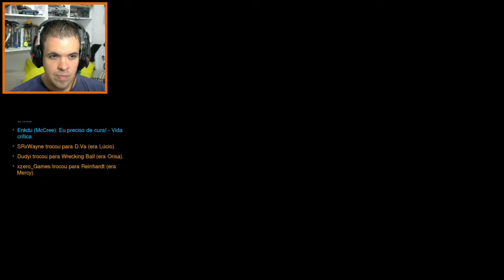[OVERWATCH] #41° EPISÓDIO DA 15 TEMPORADA ...INIMIGOS FUGIRAM DO GRANDALHAO REINHARDT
Salve Galera!!!
►Neste episódio de OVERWATCH da 15° TEMPORADA... inimigos tomam a carga e começam a levar ao destino... aliados se desesperam... mas graças a um GRANDALHÃO... seguramos esses folgados e acabamos com ele!